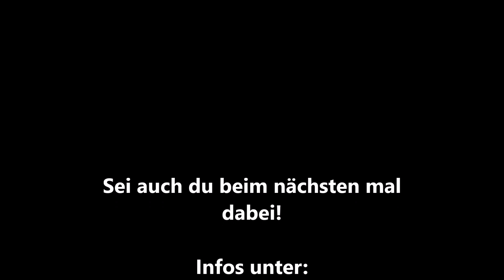Handball Wintercamps 2019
Einblick in die Winterferien-Camps in Schmiden/Oeffingen und Mosbach:)